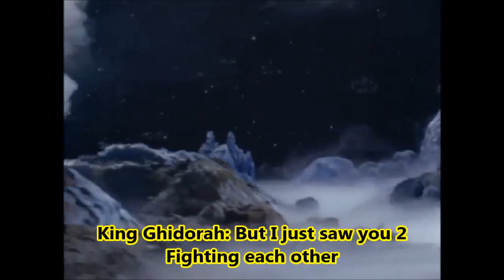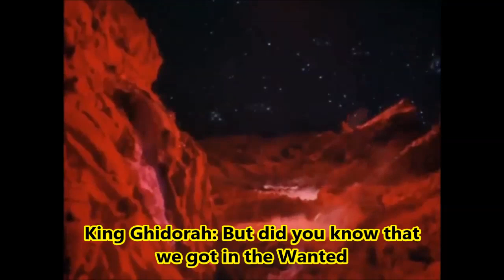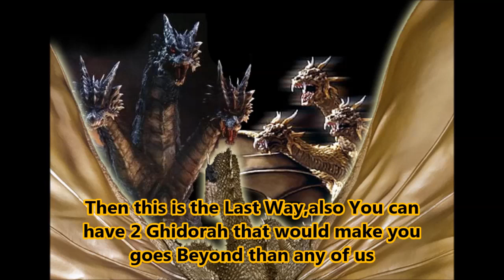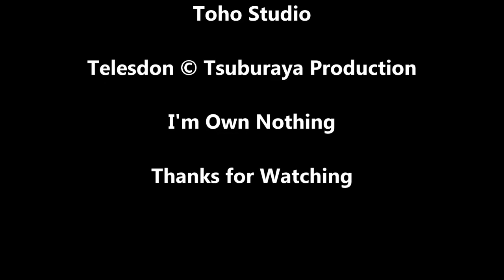King Ghidorah Saga pt 3 - Beyond the Power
Story Begins